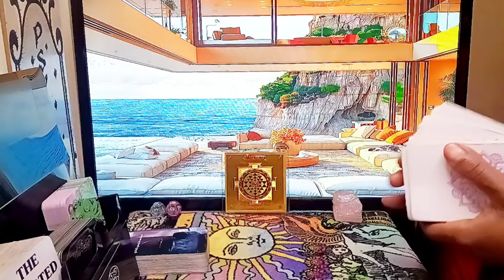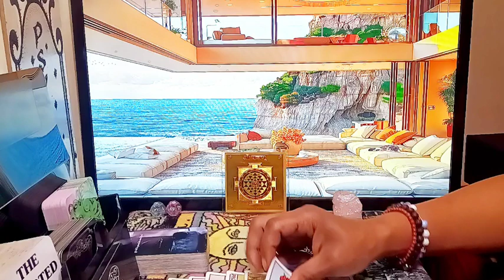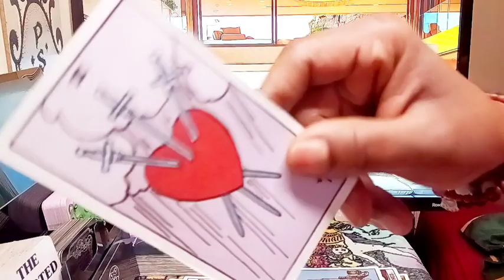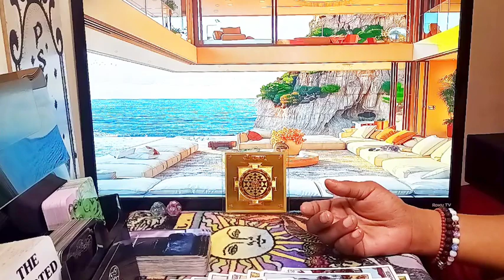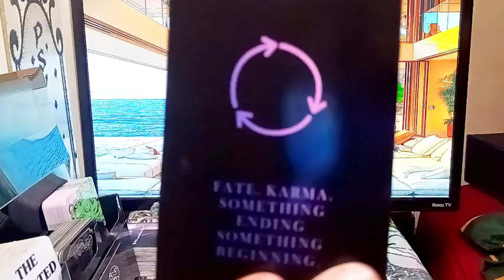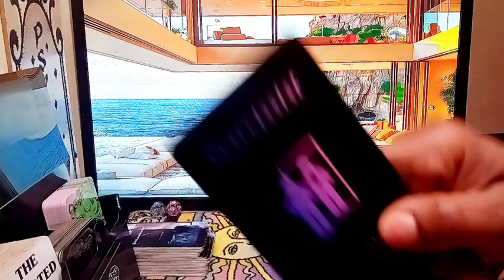GEMINI♊️They'll Be Back Its Not What U Think Gold DIGGER Just Wants 2 Use You, Keep It Pushing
For All Private Personal Readings: OPEN NOW To Book An Appointment Email Me At No refunds , payments are upfront to my Cashapp💕(serious inquiries only) 👍🏾 Of Wands1111 👉Feel free to send Donations via // Cashapp 👉 👉Receive video delivery Within 24-48 Hrs

I am a super Empath/professional psychic Intuitive Tarot Reader, Healer, I provide & have provided Spiritual Counseling I am a Very powerful Also Have Very Powerful Energy, I Am A Version of the high priestess Because I'm A Cusp Leo Cancer The sun is my ruling planet I have high vibrational energy & am able to channel different types of energy Surrounding me , I do collective readings general Love Reads & personal readings for all zodiac signs, I am tapped into the Divine Spirit,The Source, I have clairvoyance (vision) clairsenitence (Feeling) clairaudience (hearing)  Clairalience (Smells) As well as ESP, I've been reading tarot for quite sometime and ready, willing & able to to share my gifts with you and share all the info you need according to your Tarot Reading. I am hear to help you find the clarity & get the closure you need in your life, love, career, money, family, whatever, you need your spirit guides to assist you, I am able to tap into the spritual realm. I'm am very spritual but I don't do readings for the dead, 👻🤔🙅I don't play with Ouija boards, other than that thank you so much for joining me on my journey and allowing me to help you with yours.